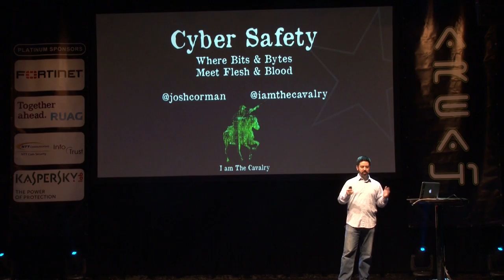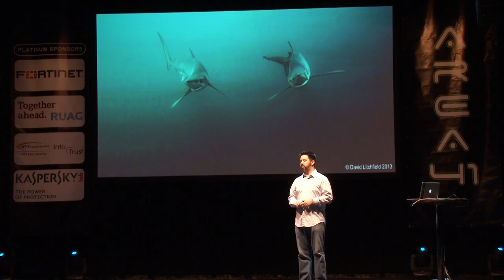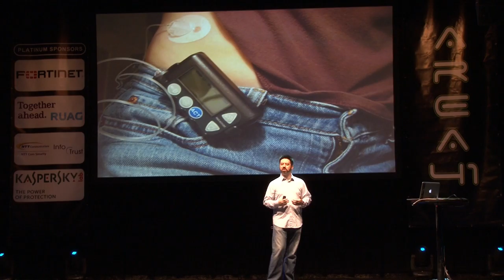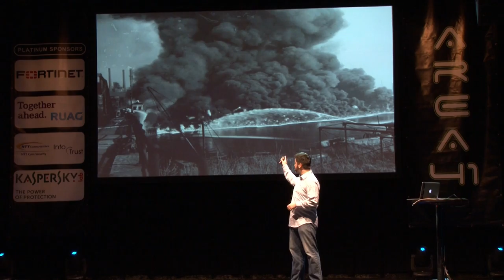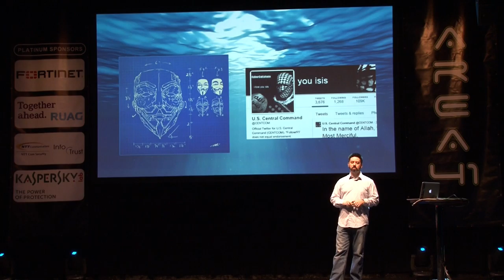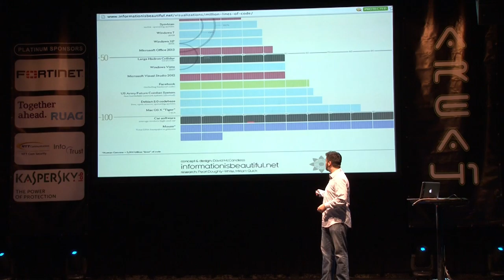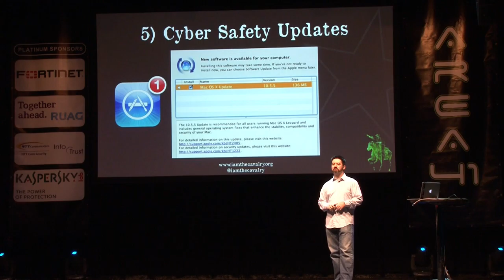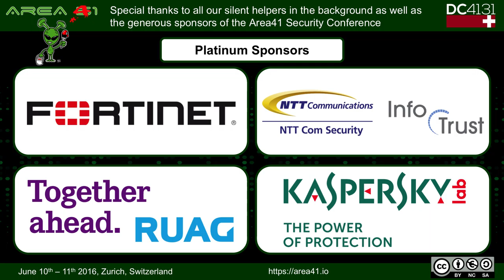Area41 2016: Joshua Corman: Keynote: Cyber Safety: Where Bits & Bytes meet Flesh & Blood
Area41 Security Conference 2016: Joshua Corman: Keynote: Cyber Safety: Where Bits & Bytes meet Flesh & Blood